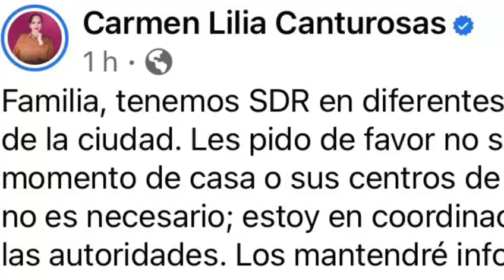Balaceras y bloqueos en Nuevo Laredo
Delincuentes armados agreden a elementos del Ejército Mexicano, provocando persecuciones y balaceras, además de bloqueos.